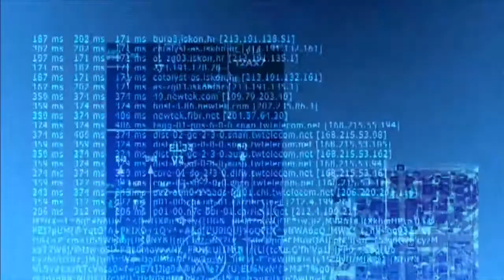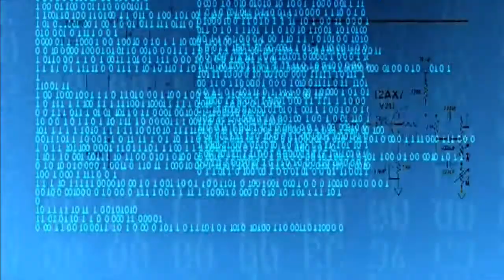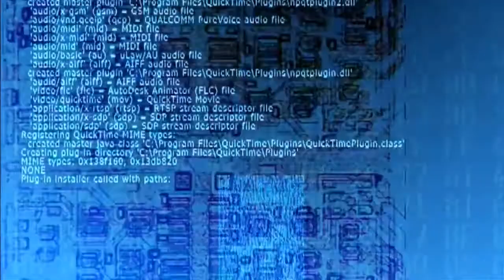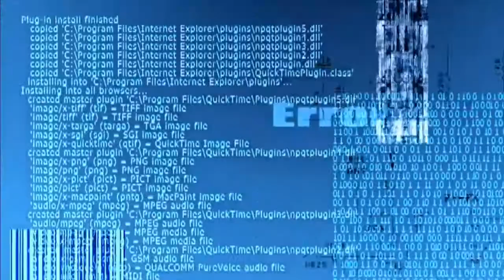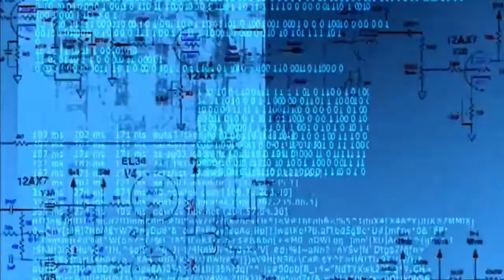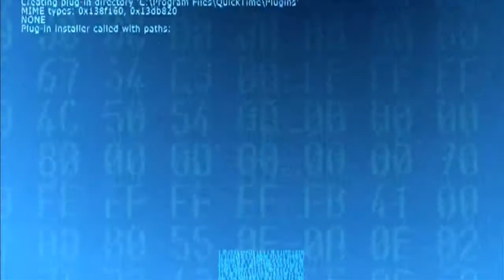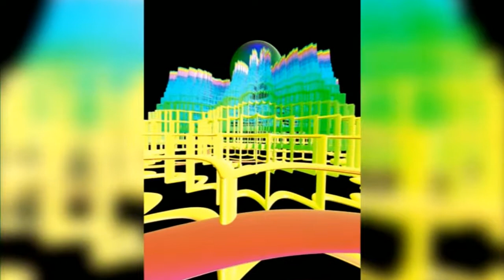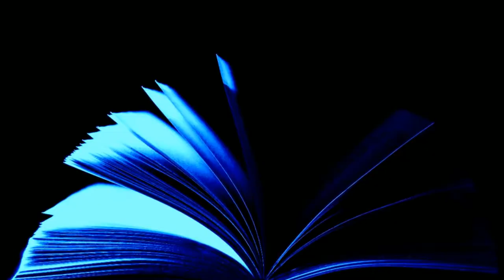The Golden Judge by Nathaniel Gordon . Science Fiction short stories audiobook